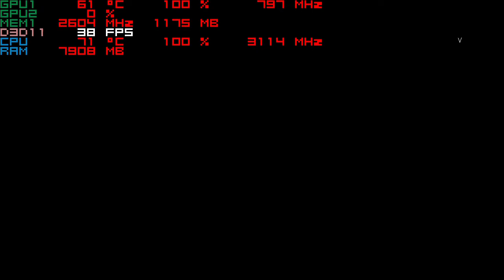Battlefield V @ 720p with the 940mx....a step back? (OLD)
***and of course the day after i made this nvidia updates their drivers again. For this video i used 416.81 which ran worse then the beta did. I just updated to 416.94 and performance has improved.

-on this laptop the game ran better during the better then it does now. I had to set the game to borderless to record, something that wasn't necessary during the beta). I did try in full screen mode while not recording and it still didn't worse then the beta did. while it wasn't a flawless experience back then it wasn't this bad either.
--1080p was in the mid teens to low 20s

system:  Acer Aspire E 15 ( E5-575G-52RJ )
cpu:  I5-7200u Kaby lake 2.7ghz (3.1ghz turbo)
memory:  16gb 2133mhz ddr4
gpu:  Nvidia Geforce 940MX 2gb Gddr5 OC
os: Win10 Home, recorded with windows game dvr
res: 720p low settings